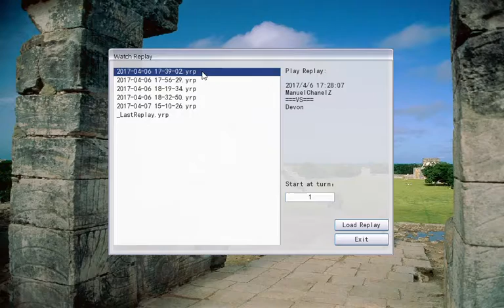VirtualDuel Ygopro Abril 2017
Ygopro